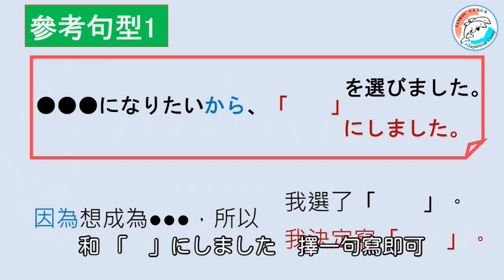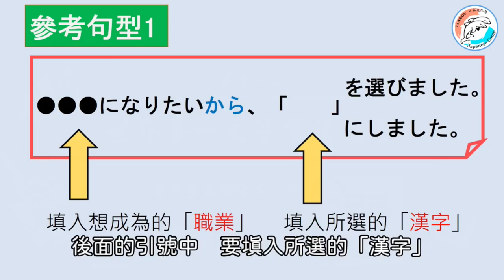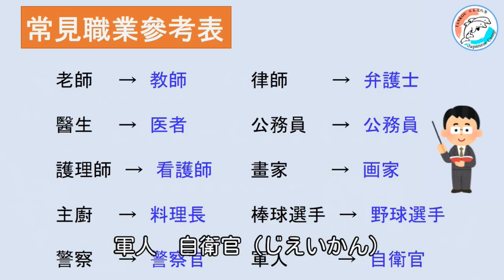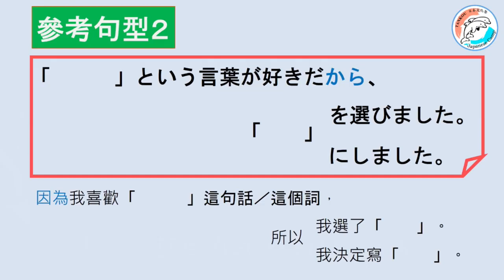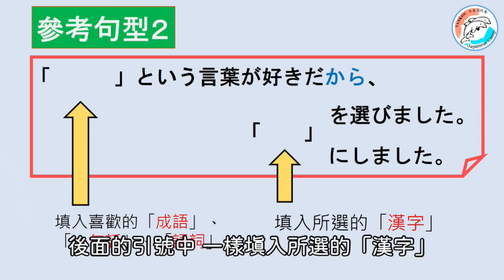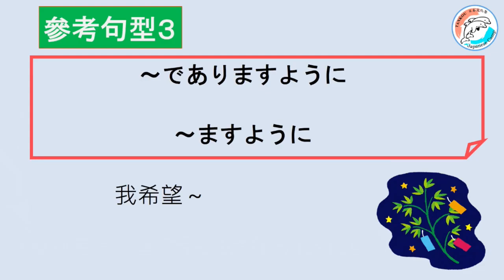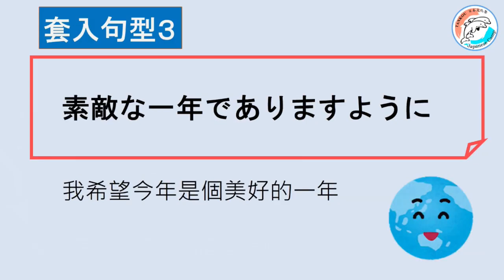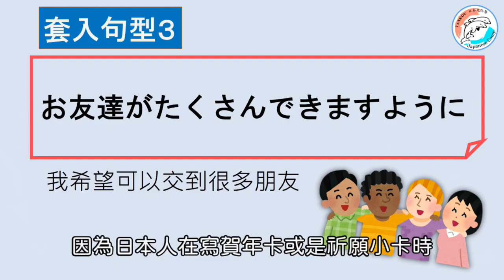【世界夢一文字コンテストC】夢一文字選定漢字的理由/【理由の書き方】#3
本影片由「国東半島あいルネサンス連盟　台湾事務局」（淡江大学日本語学科　チュエ　モモカ研究室/TANKOU日本文化塾  闕百華）製作，提供臺灣學校團體師生使用。2021（令和3）年「第13回世界夢一文字コンテスト」（主催　国東半島あいルネサンス連盟）。臺灣由台北駐福岡經濟文化辦事處、新北市政府教育局、淡江大學日文系協辦。臺灣參賽說明詳見「国東半島あいルネサンス連盟」